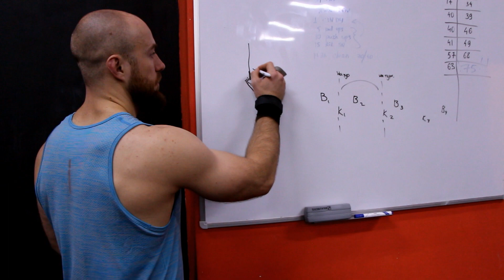Отрывок семинара по гимнастике в КФ